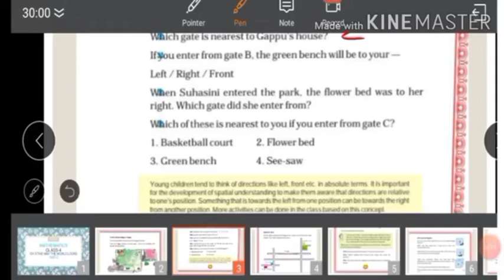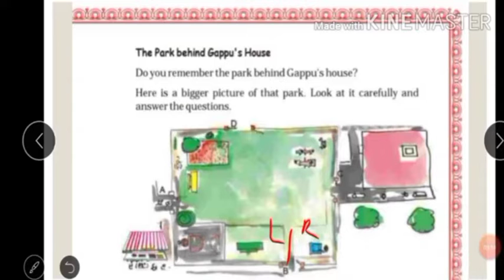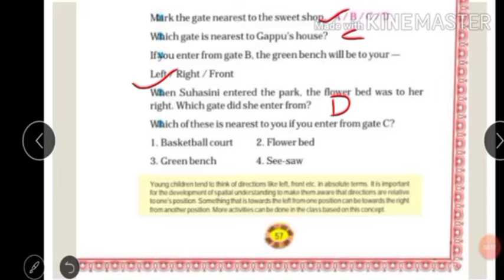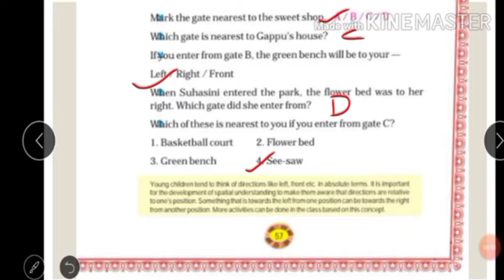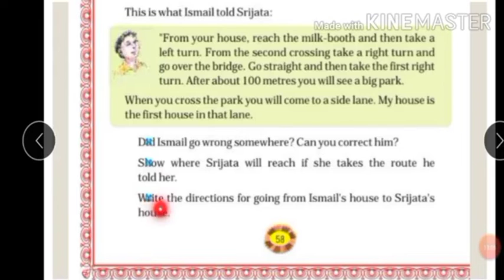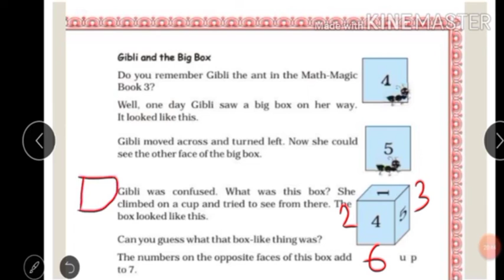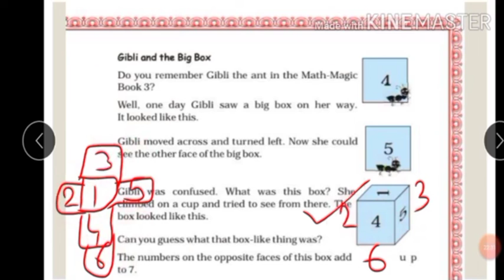MATH_CLASS-4_CH-5_THE_WAY_THE_WORLD_LOOKS_2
By:Ms.Insiya